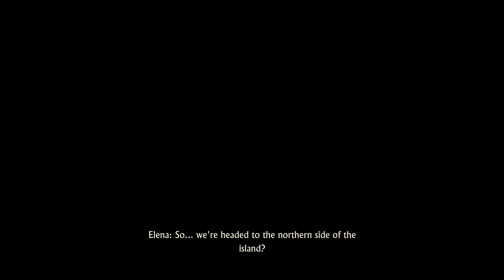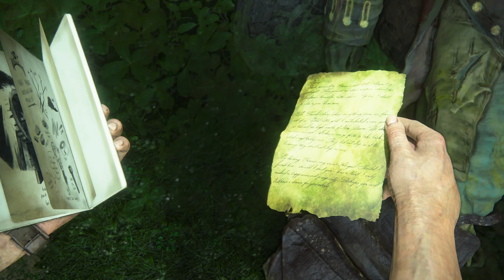Uncharted 4 4K Tamil Walkthrough Crushing | தமிழ் PS5 For Better or Worse 17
❄Uncharted 4: A Thief's End is a 2016 action-adventure game
🔨Developer by Naughty Dog
🔨Publisher by Sony Computer Entertainment
🔨Highest Difficulty | All Collectibles
00:00 For Better or Worse
01:09 Optional Conversation 01
01:14 Treasure 01
01:35 Optional Conversation 02
06:34 Treasure 02
07:02 Optional Conversation 03 | 04
08:08 Enemy Area 01
15:18 Journal Entry 01
16:28 Treasure 03
18:54 Enemy Area 02
34:10 Treasure 04
39:28 Note 01
39:45 Treasure 05
40:25 Treasure 06
41:40 Optional Conversation 05 | 06
47:30 Journal Entry 02
48:28 Note 02